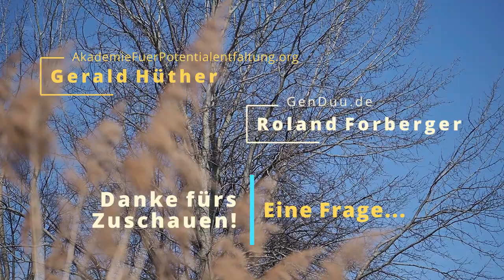Eine Frage zur Macht – Gerald Hüther & Roland Forberger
Kurze Frage... kurze Antwort.
Roland stellt Gerald eine provokante Frage, die er wie gehabt souverän beantwortet.
Kurzweilige Unterhaltung und viel Spaß beim Nachdenken!